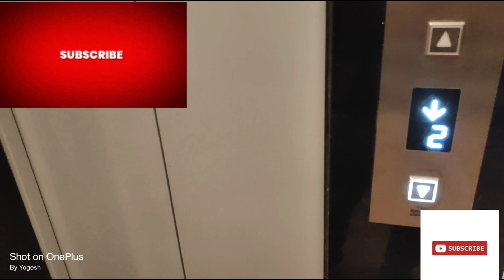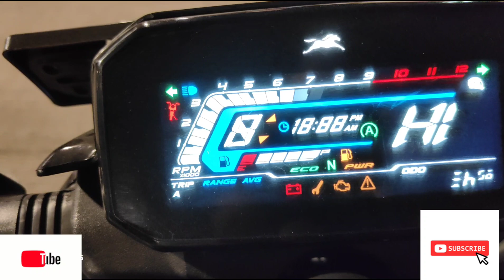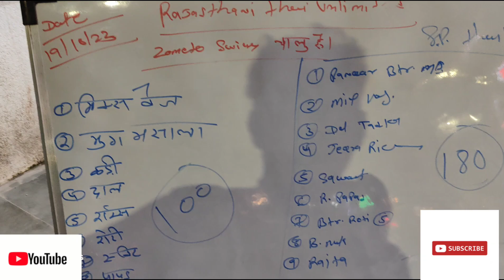बाहेर जेवणाला जात असताना रस्त्यात झालं असं काही? 🥵 | डाळ भाटी चूरमा 👌vlogs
credit goes---below channel my inspiration